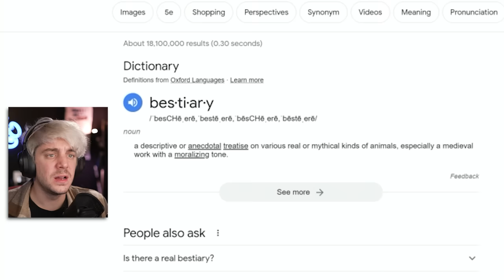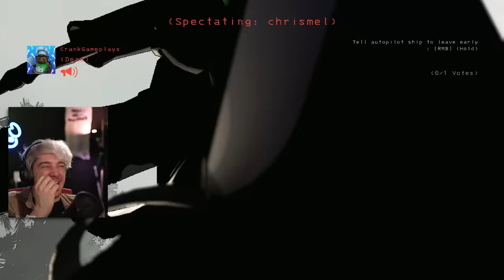Lethal Company is Absolutely Horrifying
Lethal Company is the most horrifying, hilarious game I've played in a long time
ft: @AshleyRoboto @ChrisMelbergerGaming @jasonsull